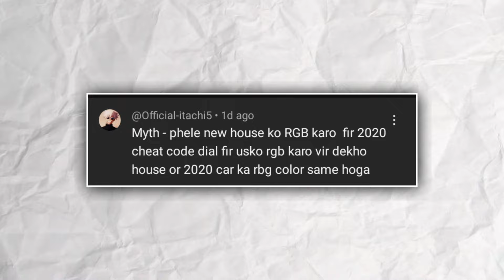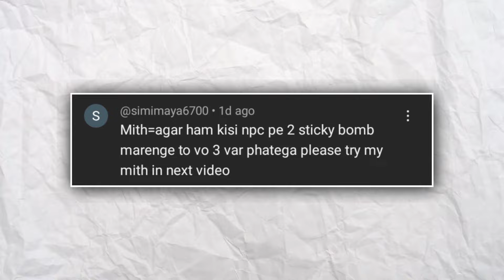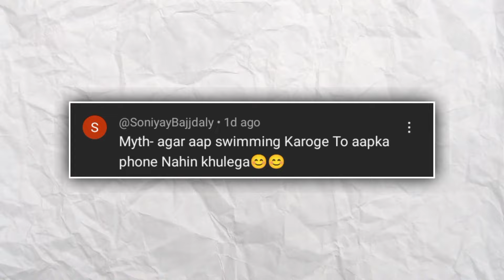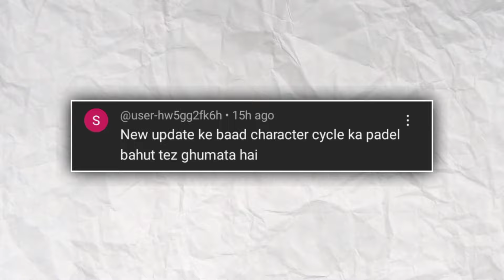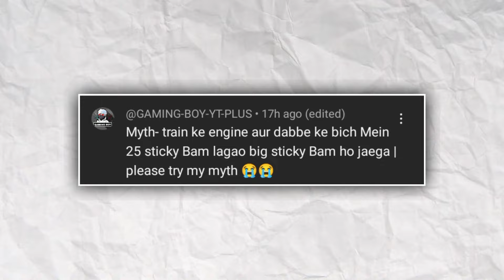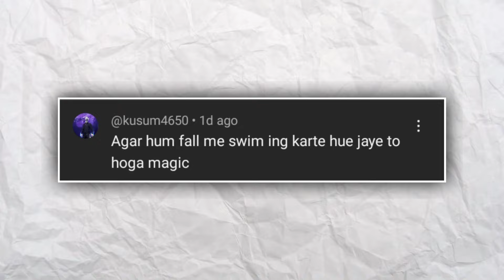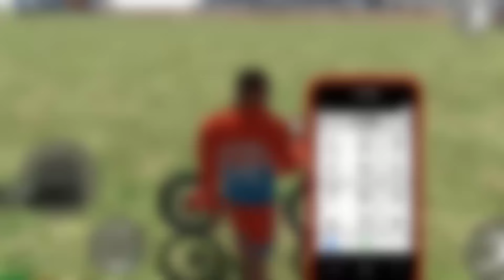IRONMAN GLITCH IN INDIAN BIKES DRIVING 3D - MYTHBUSTER #10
SOCIAL MEDIA ☑️

this video is made for only entertainment 😜

thanks 🙏. 😜.